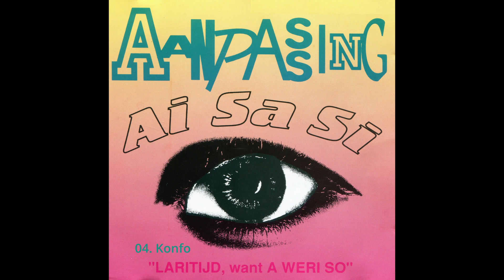Ai Sa Si - Konfo